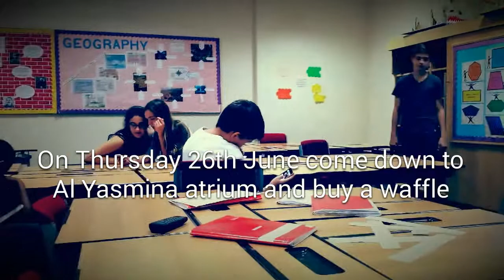Wiffle Waffle advertisement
Our new advertisement
Come down to al yasmina school and buy a waffle